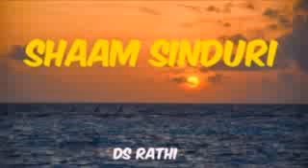24 09 2023 SHAAM SINDURI